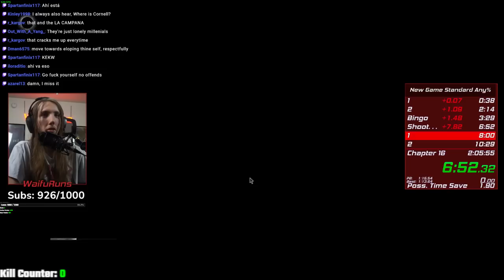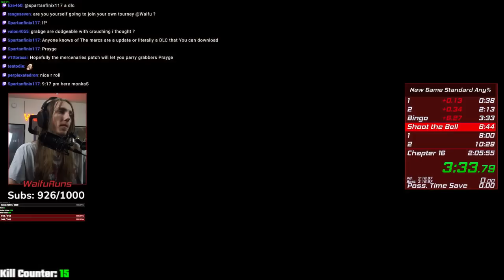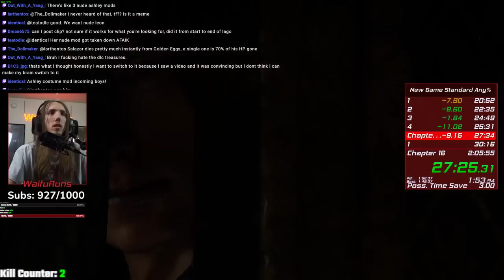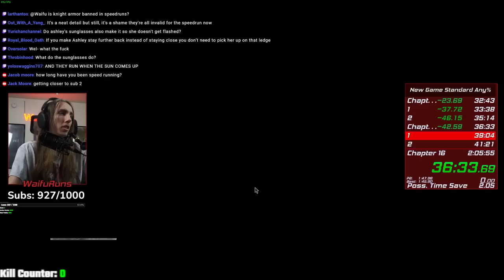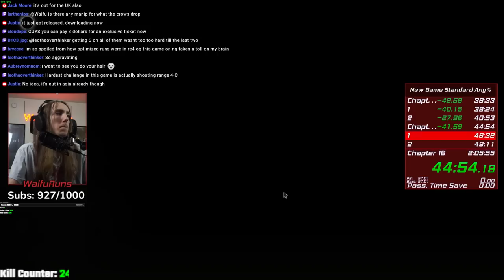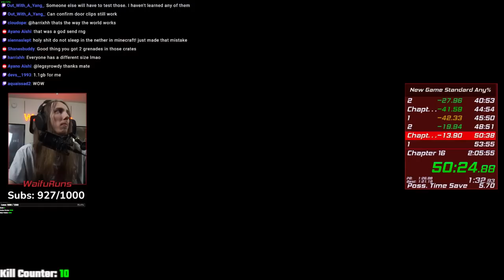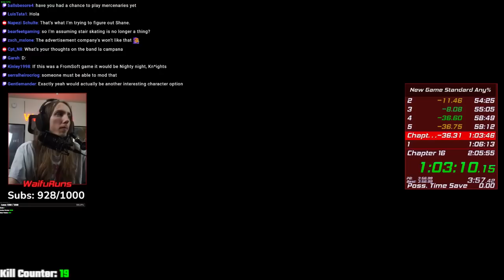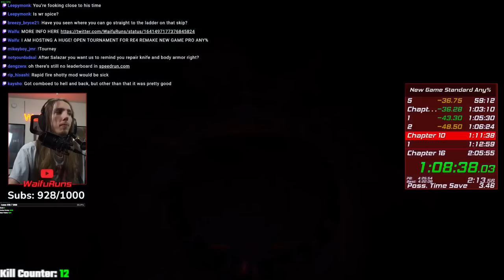I Beat Resident Evil 4 Remake in Under 2 Hours | New Game Standard